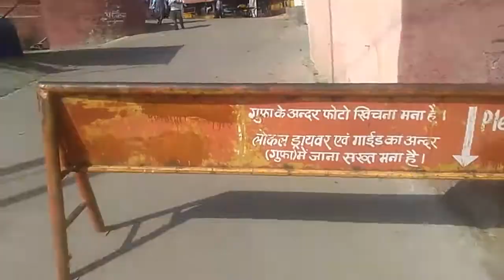Traveling in Ujjain|| mahakal nagri Ujjain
Ujjain jn ||traveling in Ujjain